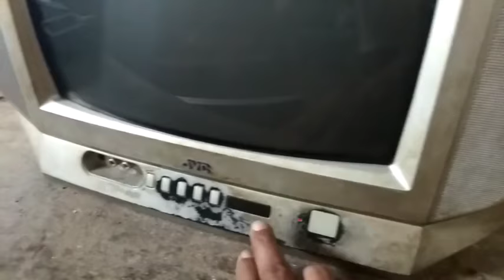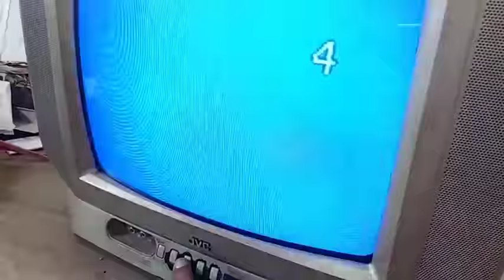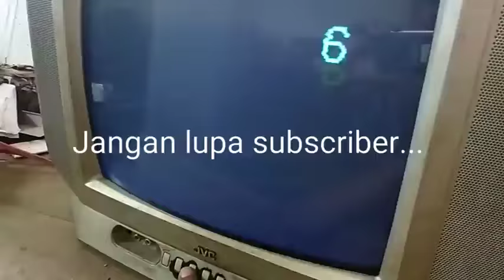TV JVC PROTEK VERTICAL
Kerusakan tv jvc protek vertical gambar muncul sesaat garis horisontal lalu protek